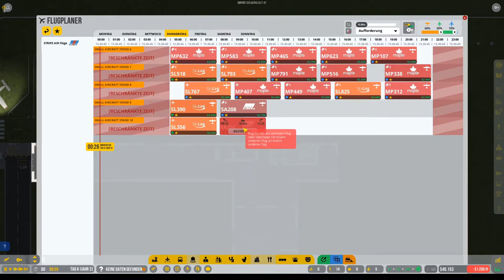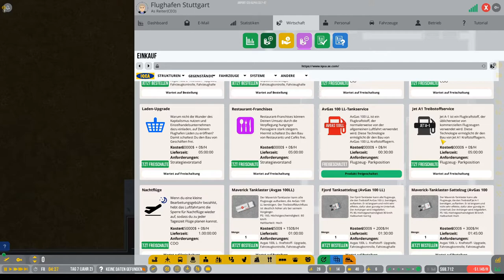Vorgestellt: AirportCEO deutsch Vorschau 7